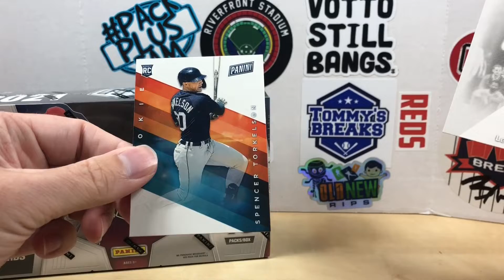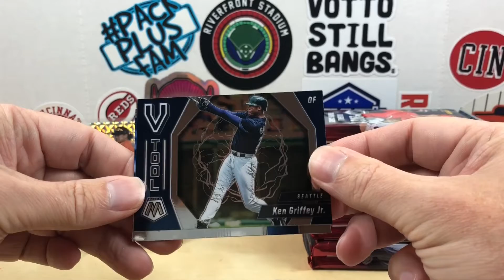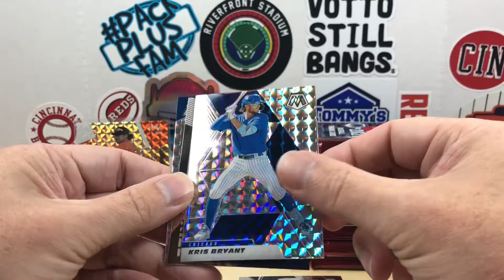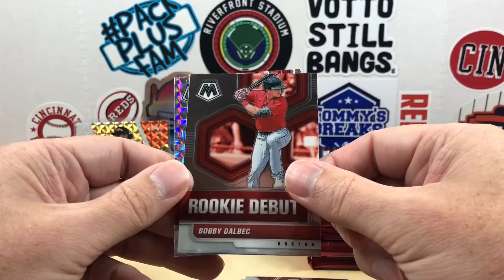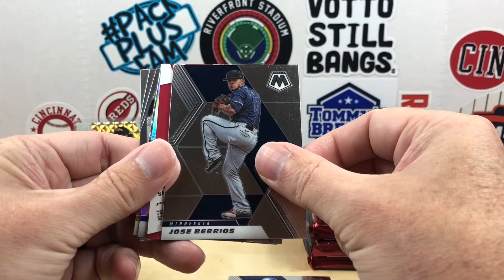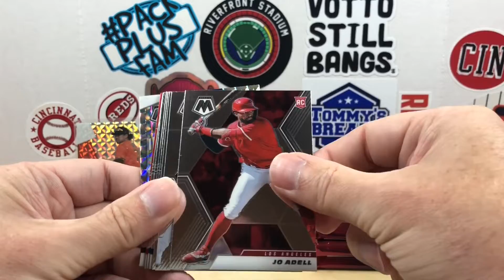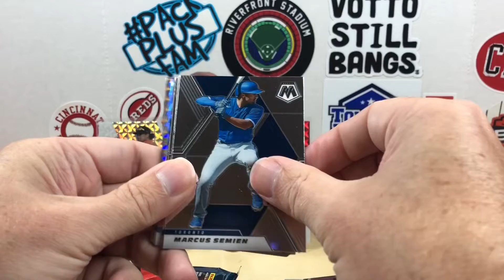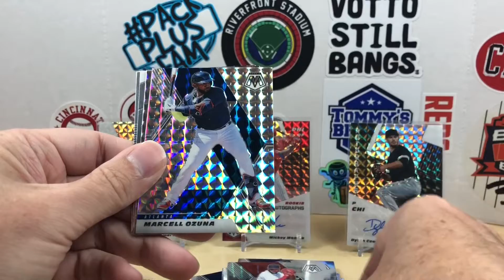2021 Mosaic Baseball Hobby Box + 2021 Panini Father's Day Pack Opening - 3 Autos!!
Welcome to Grizzo's Cards!  In today's video, I'm opening up a hobby box of 2021 Mosaic Baseball along with a 2022 Panini Father's Day Pack I received as part of my order from Dave & Adam's.